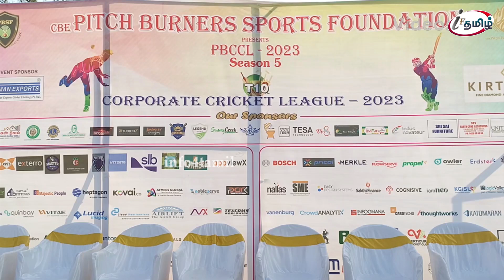அசத்தலாக கிரிக்கெட் விளையாடிய காது கேளாத, வாய் பேச இயலாத வீரர்கள்